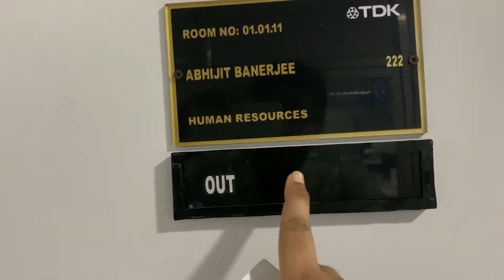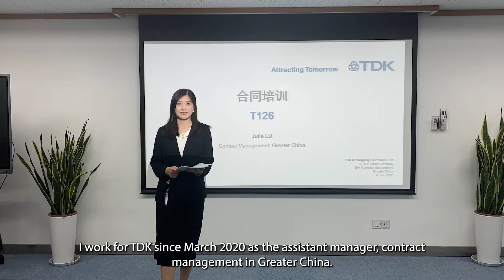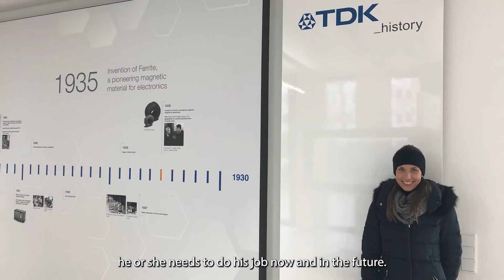People of TDK: Building Strong Relation's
We are a multinational group of successful companies with around 130,000 highly diverse employees spread through more than 250 sites in over 30 countries. We offer jobs in many different fields of expertise and are always looking for talents who share the values of our company culture and contribute their unique strengths to TDK.
We provide an environment with talented colleagues that have a vibrant exchange of ideas to stay current with technological advances, create cutting edge innovations, and learn the latest management techniques.
What you see in our video is TDK´s DNA: our people – pure, without script and self-recorded by mobile phone.
Explore TDK by uncovering the personal stories of our people: our motivators and drivers behind all actions.
Do you want to be a part of TDK?